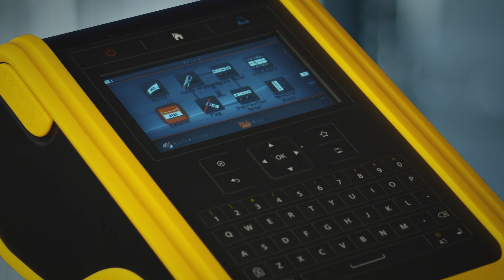Introducing the DYMO XTL 500 Label Maker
End frustration and simplify labeling with the DYMO® XTL™ 500. A life-like on screen print preview shows exactly how labels will look when applied to cables, pipes and more. Built-in label applications make getting started easy and a color touch screen makes positioning text, barcodes and images on labels faster. A variety of pre-loaded label templates ensure perfect formatting to save time. Prints pre-sized and continuous labels from ¼” (6 mm) up to 2” (54 mm), including safety signage, and heat-shrink tubes in a full range of UL-rated materials and colors. PC connectivity* and free DYMO ID software for importing data directly from Microsoft Excel or databases.

*Works with Windows® 7, Windows® 8/8.1, Windows® 10